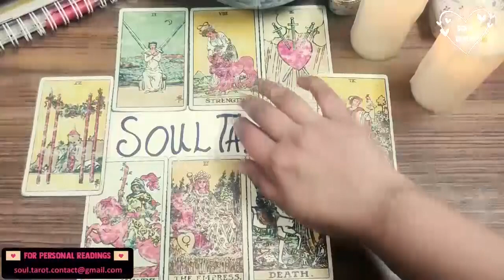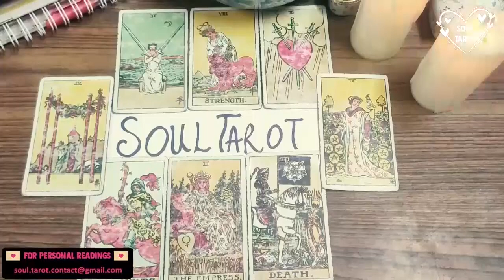ARIES TAROT READING ❤️ THEY ALREADY DECIDED YOU'RE #1, BUT IT'S PAINSTAKING TO EMBRACE IT! MAY 2022